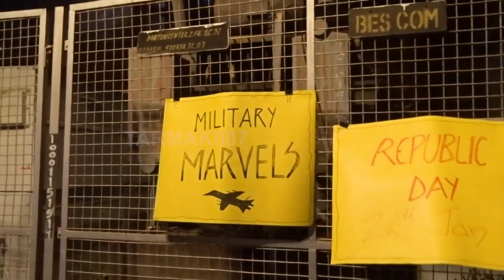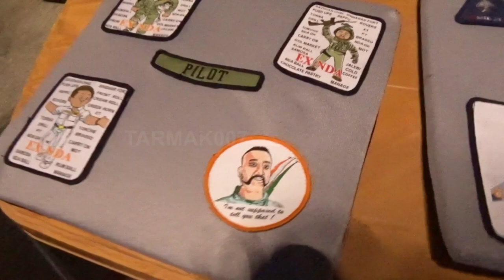VideoStoryAKM | When Tejas landed on Church Street along with ex-Mig pilot...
Dear folks!

Greetings! This is a big surprise package on Saturday night from Bangalore's famous Church Street, after I met Flt Lt Aditya Raj Gupta (Retd), a former Mig pilot, who ejected out of IAF owing to an injury.

Aditya is linked to several charities and he was on Church Street displaying/selling some cool stuff from his firm.

Enjoy this VideoStoryAKM -- an unplanned one -- dedicated to all plane lovers out there.

Jai Hind!